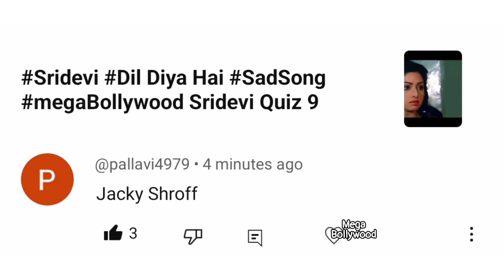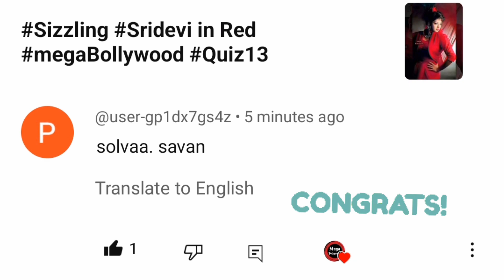Sridevi | Quiz (9-13) Answer & Winners 🏆| Mega Bollywood